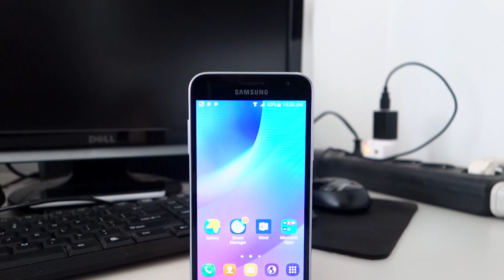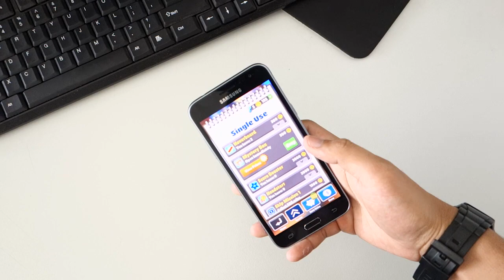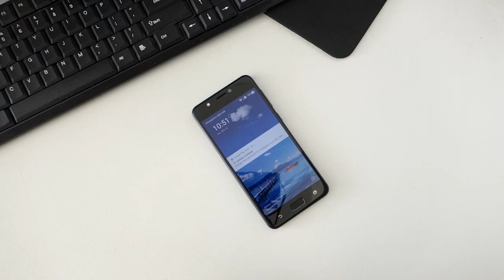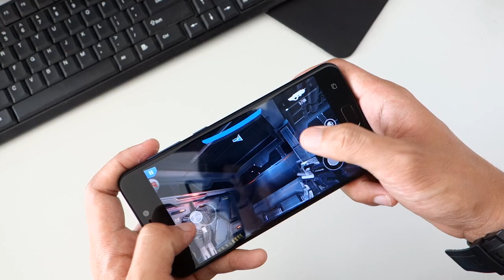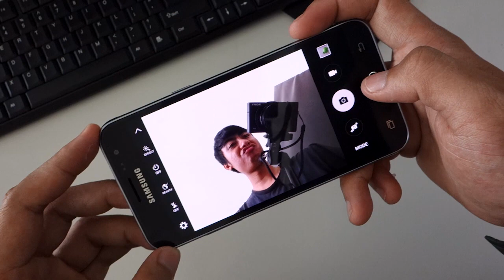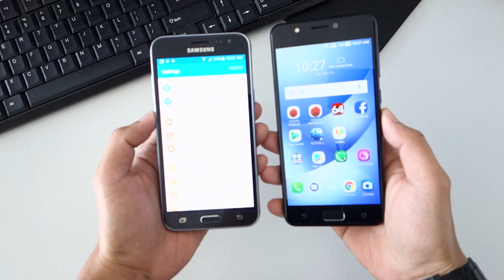Beda 600RIBU Zenfone 4 Max Ngasih Lebih Banyak - Samsung J3 2016 VS Zenfone 4 Max ZC520KL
Halo semuanya, lagi bongkar-bongkar lemari eh nemu 2 hape yang menarik kalau dibahas dari sisi harga. Samsung J3 2016 jika dilihat dari harga dengan Asus Zenfone 4 Max bedanya sekitar 600ribuan saja. Nah apa yang menarik dari perbedaan itu?
Tonton videonya sampai beres ya :)

Discalimer : video ini disponsori oleh Asus